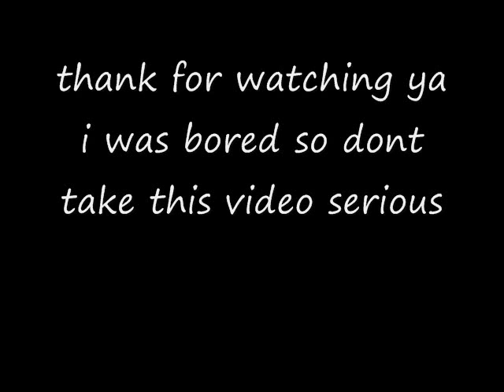bring em 0ut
Swaggs turn